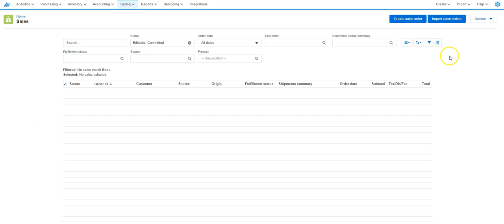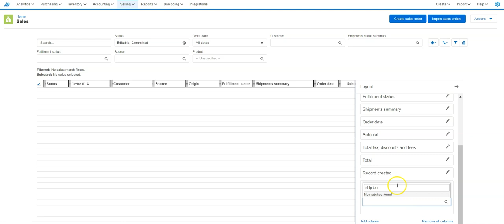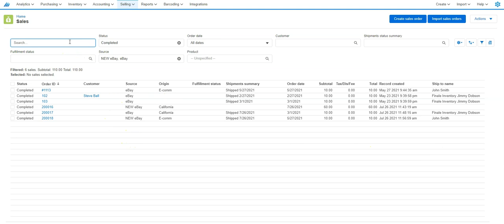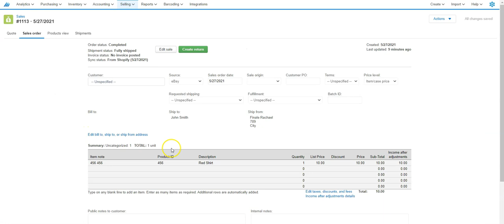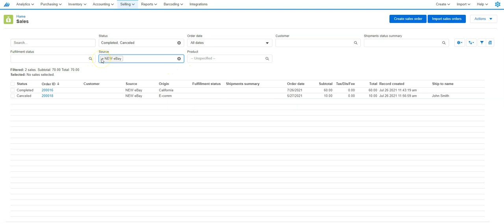How to fix duplicate orders from Shipstation after connecting to a new eBay store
Here is a quick video on cancelling duplicate orders imported from Shipstation after connecting to an update eBay store.